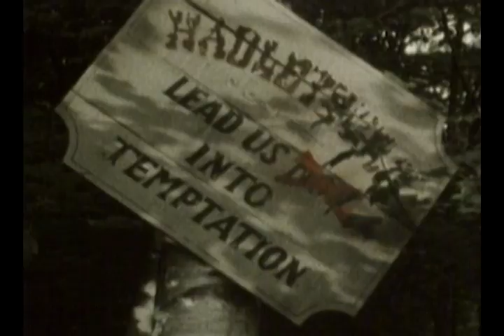The Man That Corrupted Hadleyburg | Official Trailer | Monterey Media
As in Mark Twain’s tale, the smug residents of a town known for its honesty face temptation, when a vengeful stranger plots to expose their hypocrisy.

DIRECTED BY: Ralph Rosenblum
WRITTEN BY: Mark Twain, Mark Harris
STARRING: Robert Preston, Tom Aldredge, Fred Gwynne